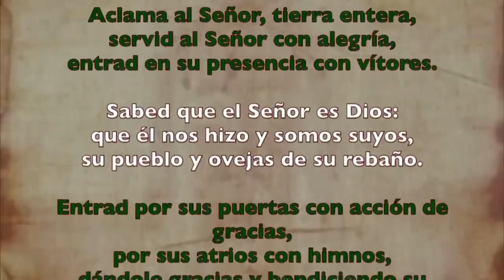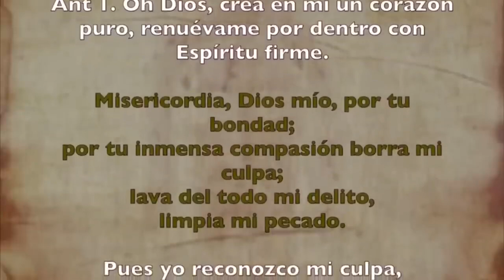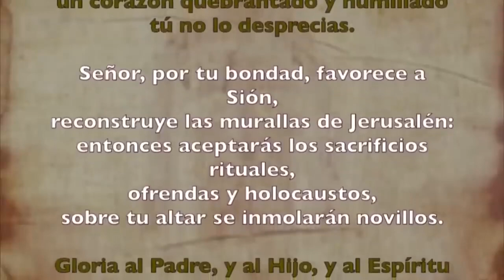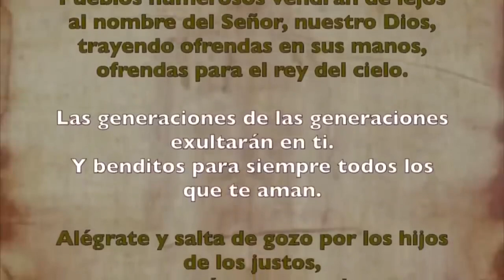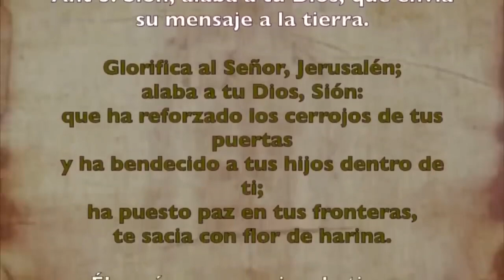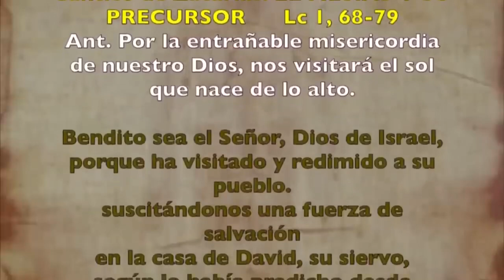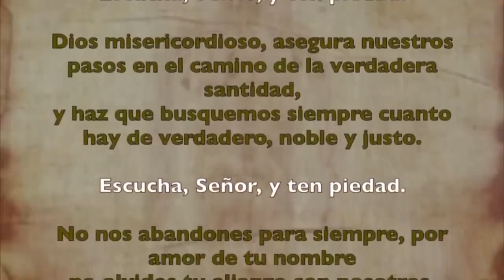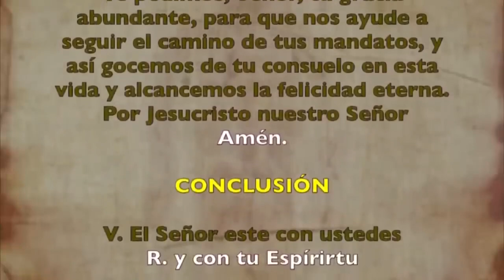Oración de la mañana (Laudes), VIERNES 25 DE AGOSTO 2023 | XX semana Tiempo Ordinario